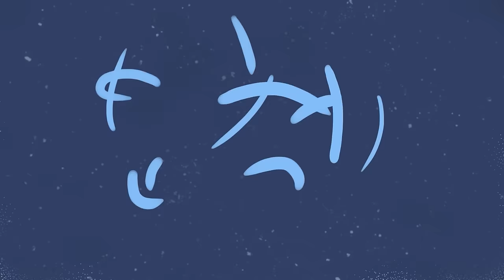Tom and Jerry | Tập phim bị cấm chiếu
💬 Script: Bột
🎤 Voice: Dương Ngọc
📺 Video: Duy Anh

Social Media!

✪ Kênh Youtube trực thuộc hệ thống W2W Studio!